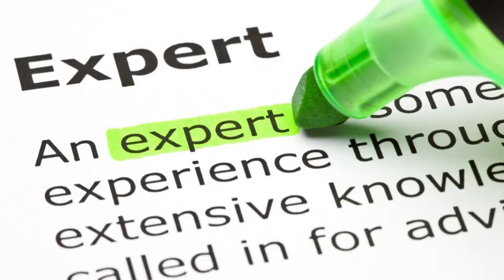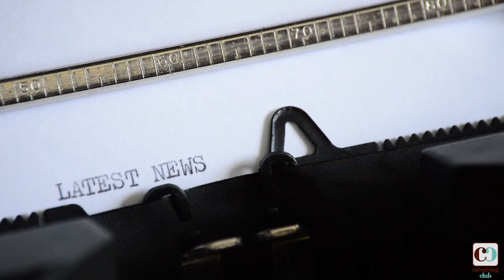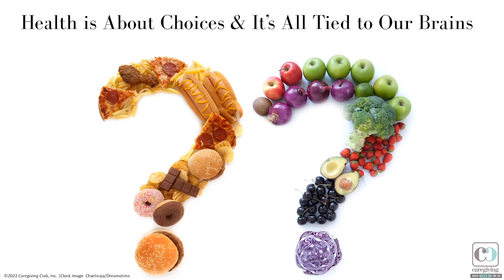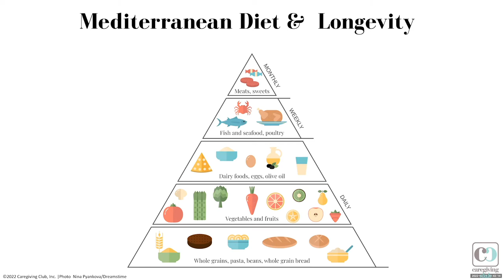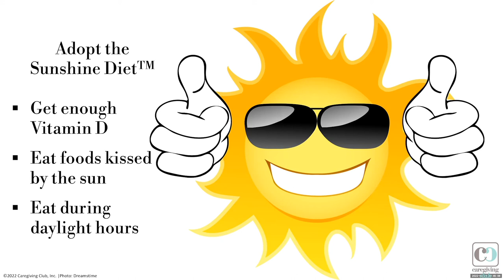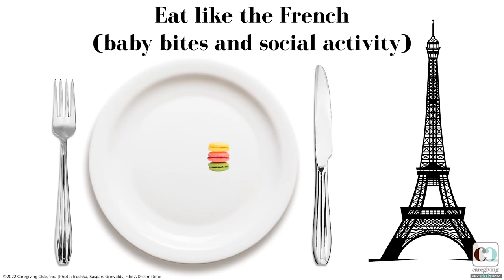Season 2, Episode 4 Brain Food, Books & Creating Cozy Reading Nooks 3 4 22 1080p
For March - National Nutrition Month this March we have an exciting guest, Bonnie J. Kaplan, PhD, author of “THE BETTER BRAIN – Overcome Anxiety, Combat Depression, and Reduce ADHD and Stress with Nutrition.” Bonnie talks about how our daily diets are critical to helping manage the mental and emotional health issues caregivers and their loved ones experience.

For our Caregiver Wellness segment we celebrate March “National Reading Month” where we talk about how reading books can improve your health. And since books are the topic of this episode and March 4 “National Unplug Day,” Sherri’s Well Home Design segment focuses on how to create a cozy reading nook at home using the philosophy of hygge and how to by curl up with a favorite book.

We finish the episode as always with our Me Time Monday Wellness Hack on nutrition. We actually have four hacks in one: how to eat the rainbow, how to adopt a Mediterranean style diet with Sherri’s Sunshine Diet tips and how to eat like the French also known as social eating style.

Learn more and get the episode guide at: caregivingclub/com/podcast